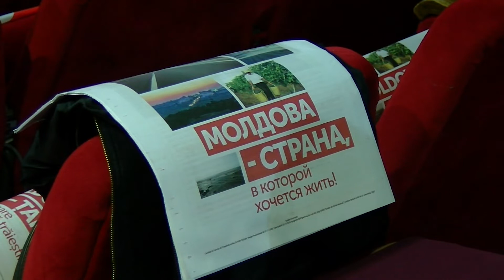Igor Dodon, întrevedere cu conducătorii organizațiilor etnoculturale din Moldova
Сегодня была замечательная встреча с руководителями этнокультурных организаций Молдовы.

В нашей стране в мире и добрососедстве живут представители десятков национальностей. Мы гордимся богатейшей палитрой народов, религий и культур, которые населяют нашу Родину.

Это прекрасно, что есть люди и организации, которые бережно сохраняют и популяризируют в Молдове культурное и языковое наследия своих народов. Выразил искреннюю благодарность за их деятельность на встрече и с удовольствием повторю это здесь: «Ваш труд служит залогом мира, дружбы всех национальностей и культурного развития в нашей стране. Вы тот крепкий мост, который соединяет Республику Молдова и другие страны».

Руководство страны продолжает поддерживать этнокультурные организации и принимает меры для сохранения межнационального мира и согласия. Важно также укреплять статус русского языка в Молдове как языка межнационального общения. Рассказал и об основных достижениях нашей команды в социально-экономической сфере, в развитии инфраструктуры и промышленности, о наших планах на будущее.

Очень благодарен представителям этнокультурных организаций за постоянную поддержку моих действий и, что особенно важно, за твердую позицию, касающуюся укрепления молдавской государственности.

Astăzi am avut o întrevedere extraordinară cu conducătorii organizațiilor etnoculturale din Moldova.

În țara noastră trăiesc în pace și bună vecinătate reprezentanți a zeci de naționalități. Noi suntem mândri că avem o varietate atât de bogată de popoare, religii și culturi care locuiesc în Patria noastră.

E minunat că sunt oameni și organizații care păstrează cu grijă și promovează patrimoniul cultural și lingvistic al popoarelor lor în Moldova. În cadrul întrevederii, mi-am exprimat recunoștința pentru activitatea pe care o desfășoară și voi reitera cu plăcere și aici: „Munca Dumneavoastră servește drept garanție a păcii, prieteniei tuturor etniilor și dezvoltării culturale din țara noastră. Dumneavoastră sunteți acea punte trainică care unește Republica Moldova și alte țări”.

Conducerea Republicii Moldova continuă să susțină organizațiile etnoculturale și întreprinde măsuri pentru menținerea păcii și armoniei interetnice. La fel de important este să consolidăm statutul limbii ruse în Moldova ca limbă de comunicare interetnică. În cadrul dialogului am menționat realizările principale ale echipei noastre în sfera social-economică, în domeniul infrastructurii și a industriei, planurile noastre pentru viitor.

Sunt foarte recunoscător reprezentanților organizațiilor etnoculturale pentru susținerea permanentă a acțiunilor mele și, ceea ce este deosebit de important, pentru poziția fermă cu privire la consolidarea statalității moldovenești.